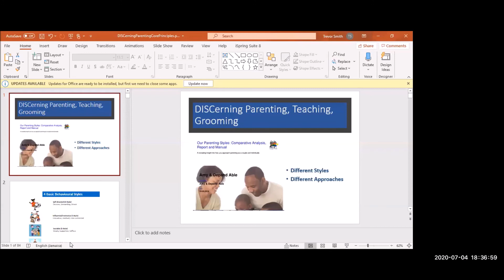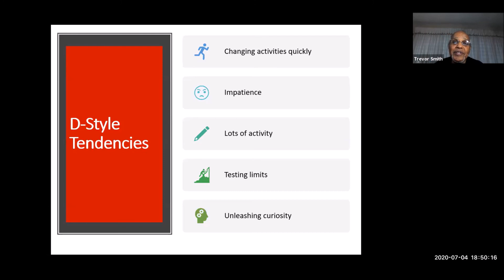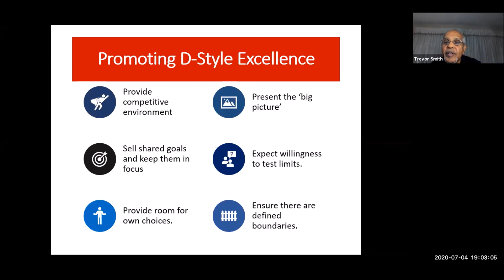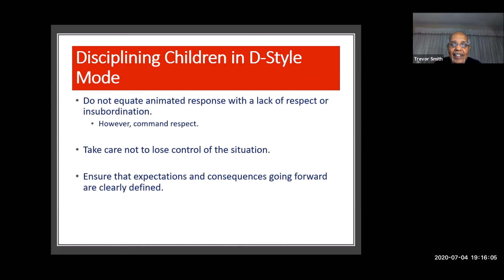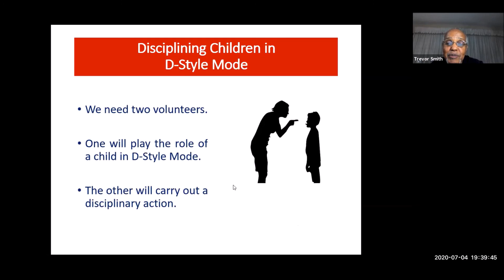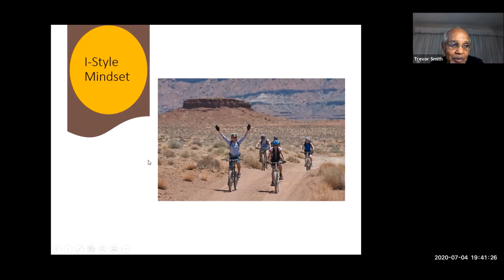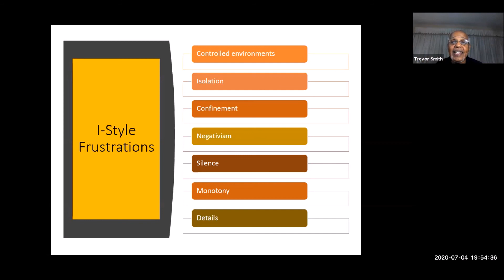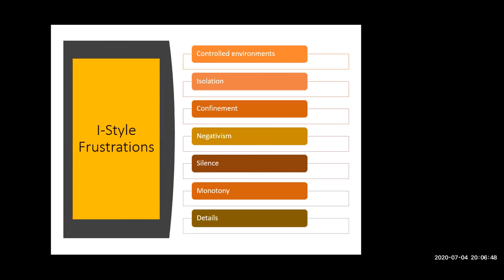Navigating Life Series: DISCerning Parenting - July 04, 2020